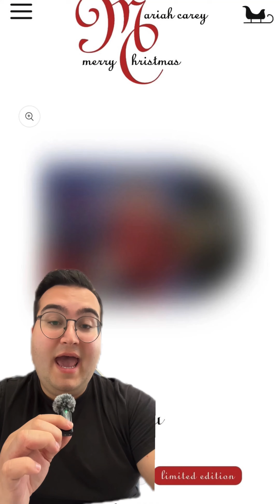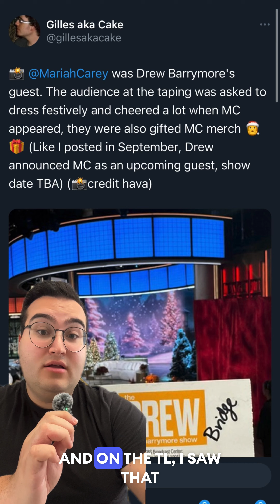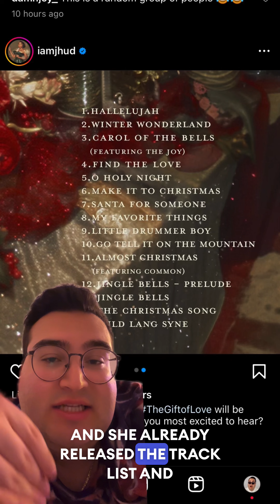MARIAH CAREY HAS DEFROSTED: What is the Queen Of Christmas Planning For MC30? | Project ICONIC ❄️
It’s ALMOST time! But they’re rushing me dahling…

Welcome back to Project ICONIC! Where I study icons until I become one! In this video, we celebrate the defrosting of the Queen of Christmas, Mariah Carey, as we approach the 30th anniversary of her legendary Merry Christmas album from 1994! 🎄✨

With MC30 on the horizon, I’m diving into what Mariah might have planned to mark the occasion and sharing my predictions on what we could expect—from deluxe releases to exclusive content and maybe even a new Christmas special!

Join the Lambily as we discuss how Mariah continues to reign supreme every holiday season and what exciting surprises could be in store for MC30.

LAND ACKNOWLEDGEMENT

My videos are filmed in combined regions of traditional territory of many nations including Anishnabeg: (ah-nish-naw-bek), Haudenosaunee: (hoodt-en-oh-show-new), and Métis: (may-tee), AKA Toronto, Canada.

Starting on Youtube in 2012, Dante came back in 2018 to spread his kaleidoscope of a personality and obsession for events that made a mark on pop culture. His viral TikTok series HowToBeIconic101 of expanded to Youtube in 2020 through the pandemic to not only help himself glow up, but also his followers so they can see the potential they have to channel their self worth.

Outside of iconic related content, Dante is also the co-host of podcast PenPop which dissects pop classics into their own improper interpretations. As well, he is the creative force behind the viral series KNTY4News which was featured in the Wall Street Journal. Dante has also been featured in Cosmpolitan, Glamour, PopSugar, Billboard, and UPROXX.